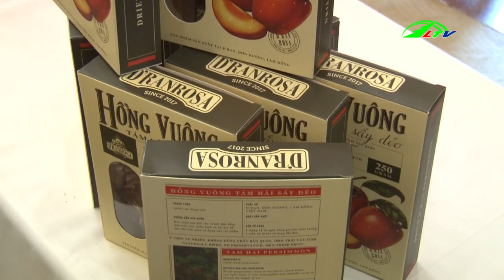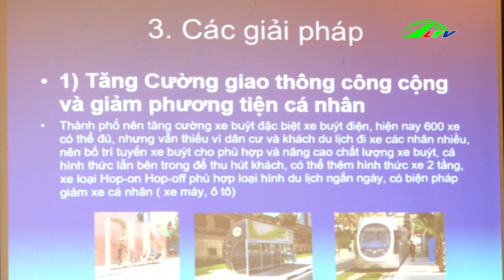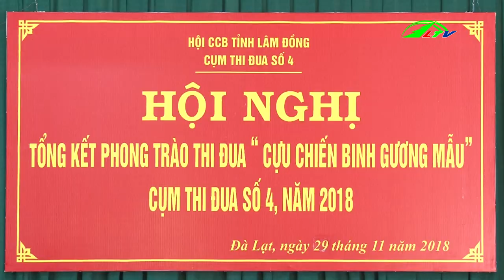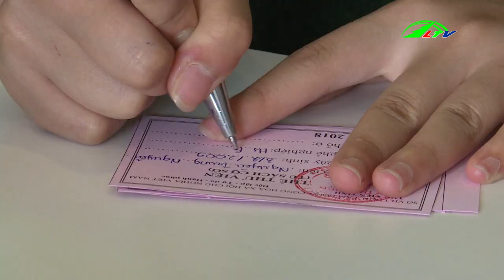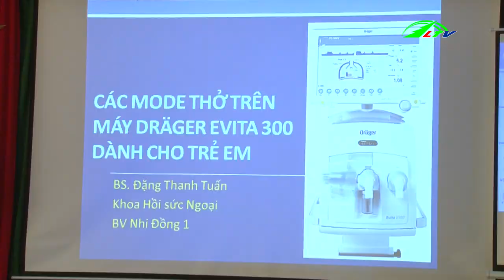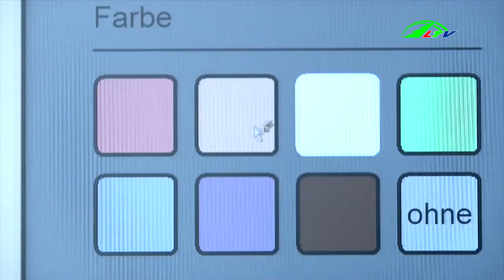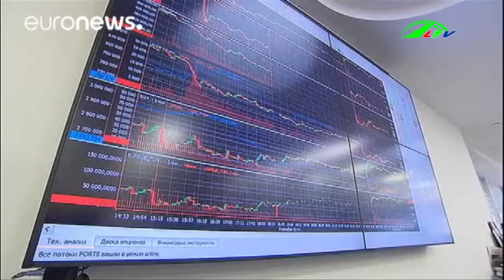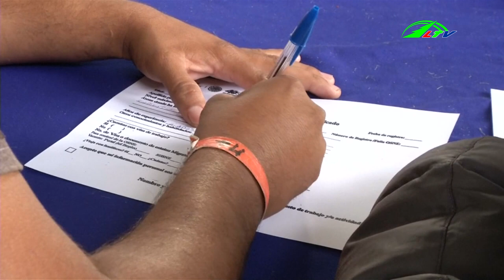Chống Lách Luật Bảo Hiểm Xã Hội Lao Động. Bản tin ngày 30/11/2018 | Tin thời sự | Lâm Đồng TV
Chống Lách Luật Bảo Hiểm Xã Hội Lao Động.Bản tin Thời Sự mới nhất ngày hôm nay 30/11/2018 | Tin thời sự | Lâm Đồng TV